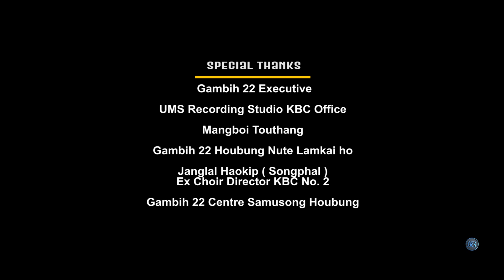TONGJING UTE || KBC No.22 Woment Dept. 2022